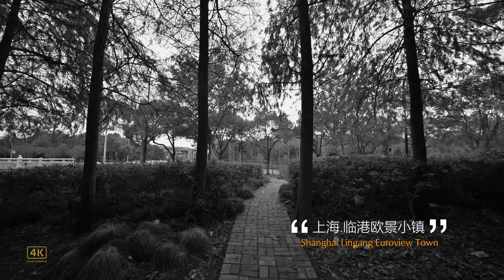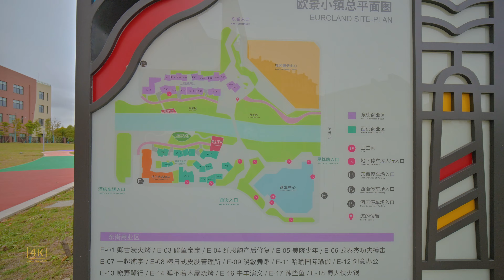【爱上海】 在上海临港欧景彩色小镇漫步 \4K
上海临港小镇最近在网络媒体上不断被曝光，被宣传为彩色小镇，为此，我专门去看了看，这个彩色小镇，和感觉中的还是有点差异，大家觉得这个小镇美吗？
—With headphones on, your experience will be even better, as if you were there--